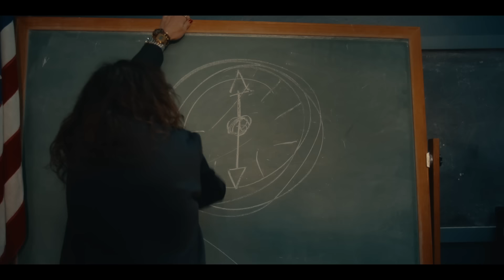Classless Act - Time To Bleed (Official Music Video)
Official music video for 'Time To Bleed' by Classless Act.

Executive Producer: Rick Canny
Director: John Orphan
Producer: Craig Blair
Editor: Bobby Hewitt
Starring: Farley!